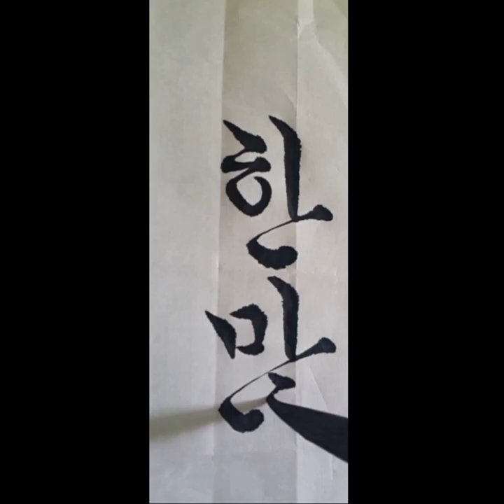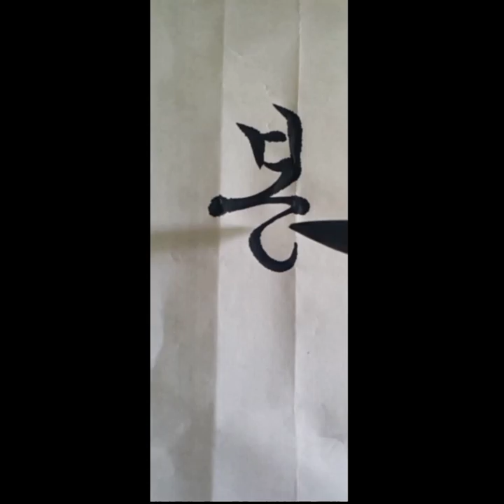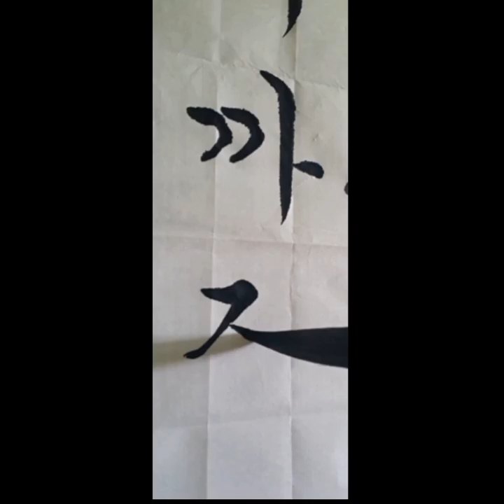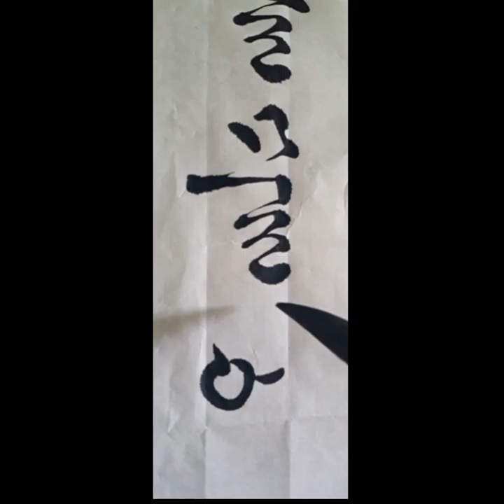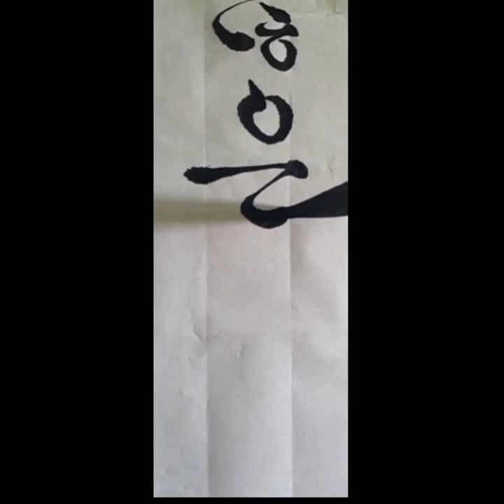한많은대동강 가사 붓글씨 서예 한글서예 calligraphy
한 많은 대동강

한 많은 대동강아 변함 없이 잘 있느냐
모란봉아 을밀대야 네 모양이 그립구나
철조망이 가로 막혀 다시 만날 그 때까지
아~ 소식을 물어본다 한 많은 대동강아

Ran TV 란티비 후원 카톡 lD: rantv7979